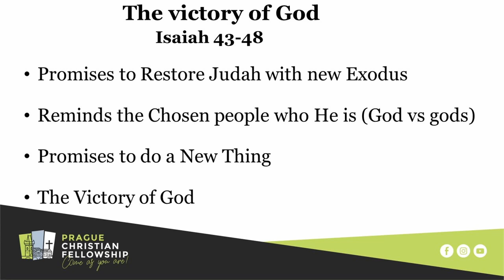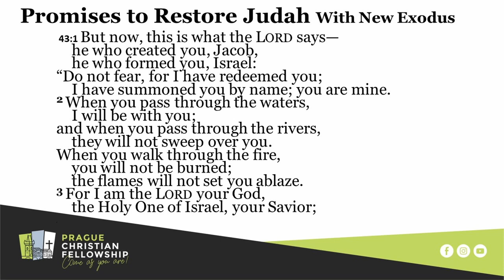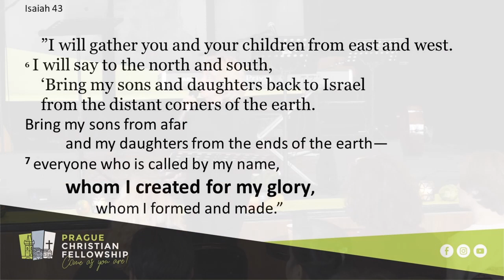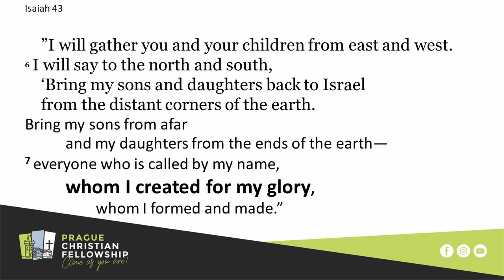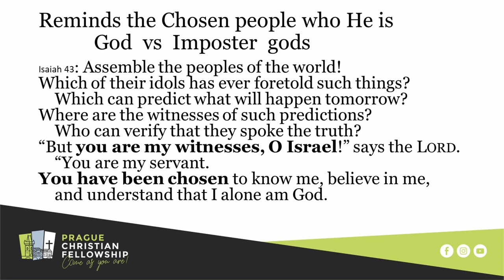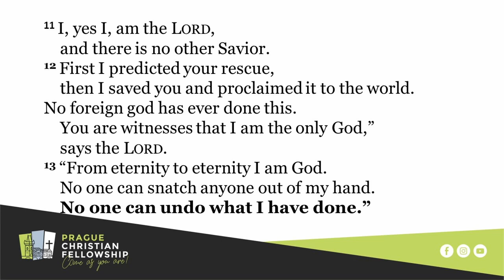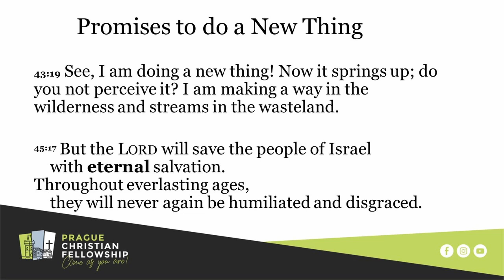The Victory of God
Sermon "The Victory of God" [Isaiah 43-48] by Carolyn Maiden - October 30, 2022